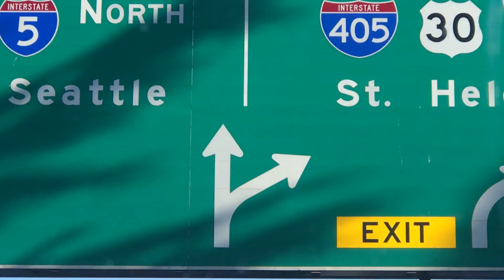San Juans Bike Trip 2018